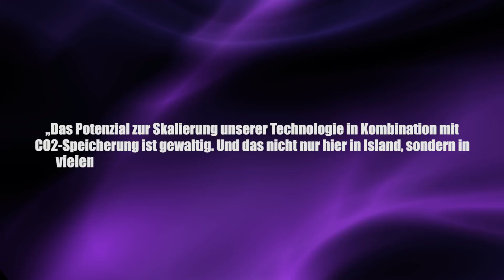Kohlendioxid wird zu Stein - Clixoom Science & Fiction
2017 sind die CO2-Emissionen wieder angestiegen, wie gerufen kommen also Projekte, die das klimaschädliche Kohlendioxid nachträglich aus der Luft filtern, wie z.B eine Anlage welche aus CO2 Stein macht.

Artikel:

Clixoom Science & Fiction: Das sind spannende News aus der Wissenschaft über revolutionäre Forschungsergebnisse, spannende Studien und spektakuläre Eindeckungen.